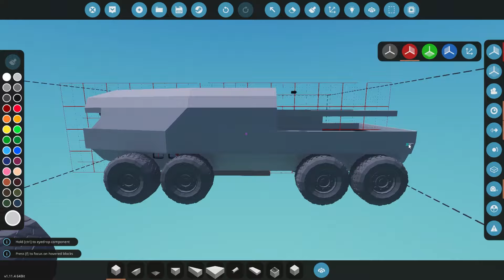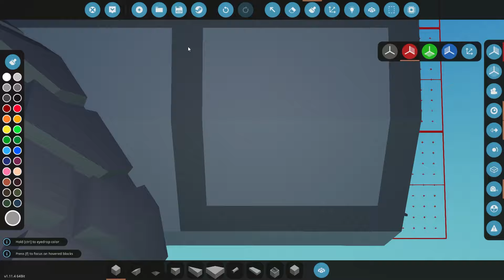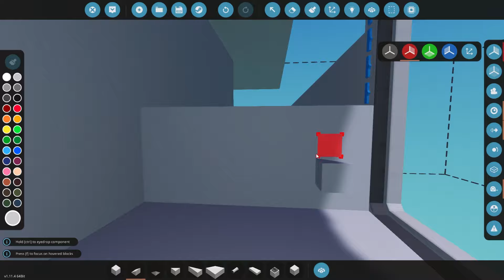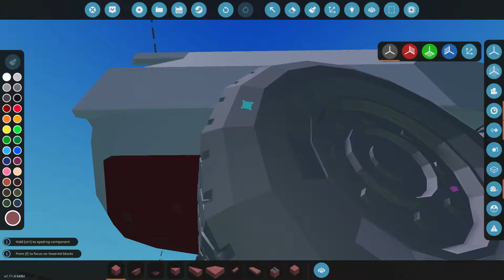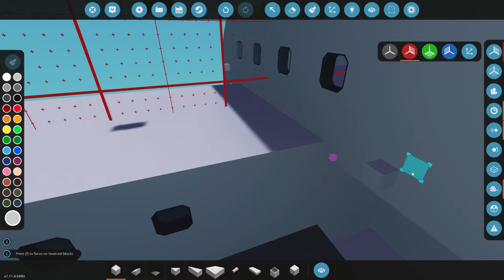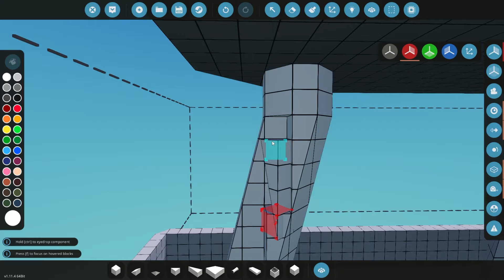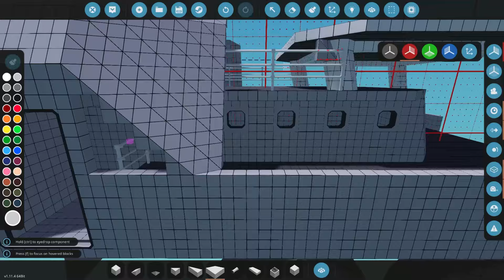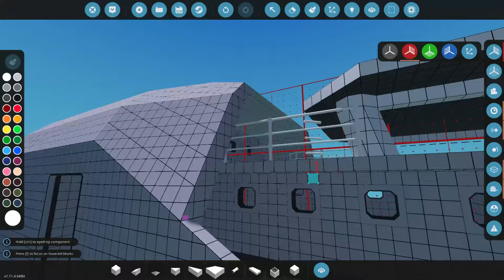Stormworks Build Series: Land Crawler Episode 5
Hello and welcome, in this build series, we are going to be making amphibious sand crawler.  Join me as we build this large mobile base together, test it, play with it, and break it. Videos will be posted regularly.